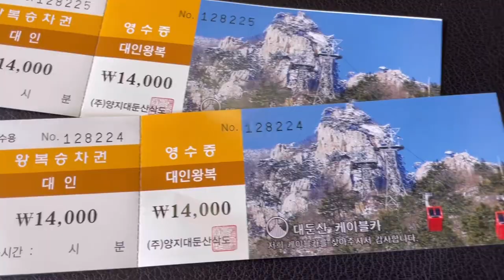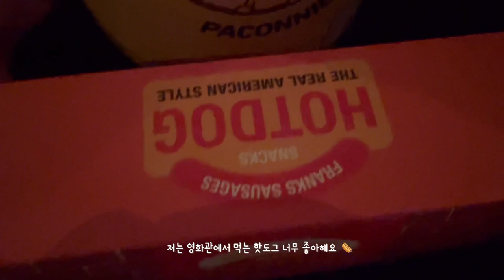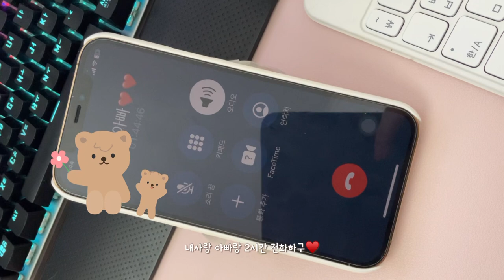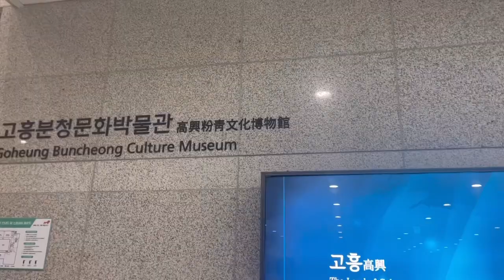아침7시 사랑스럽고 맛있는 남편도시락 만드는 25살 새댁의 일상🎀, 부모님생신파티, 남편과 등산하기🏔️, 시원하고 깔끔한 열무국수, 충무김밥, 제육도시락, 핫케이크 만들기🥞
오랜만에 롱비디오로 찾아뵙네요🫶🏻
그동안의 일상들 그리구 남편도시락들과 요리들을 모아서 영상에 담아보았어요🩵
오늘도 함께해주셔서 감사해요
행복한 주말 보내시구
다음영상에서 또만나요 사랑해요:))🍒

인스타그램에 요리 사진을 업로드하구 있어요💗🫶🏻